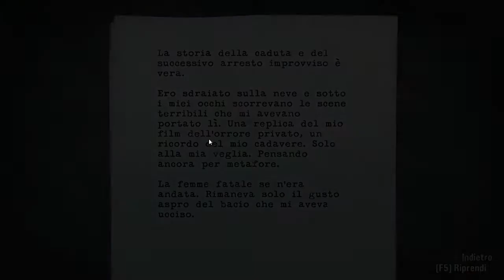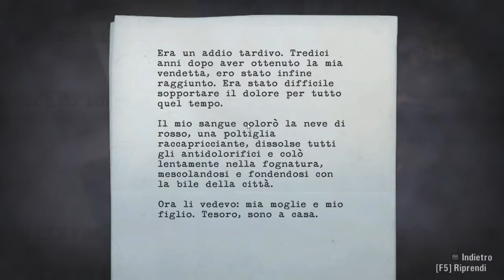Alan Wake Walkthrough ITA - Episodio 2 #7 HD